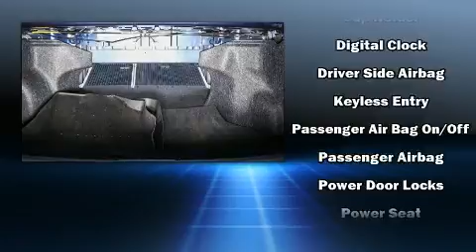2015 Toyota Camry LE in Aurora, CO 80014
INFINITI OF DENVER
2990 S. Havana St.

Sensibility and practicality define the 2015 Toyota Camry. With less than 10,000 miles on the odometer, this 4 door sedan prioritizes comfort, safety and convenience. Under the hood you'll find a 4 cylinder engine with more than 170 horsepower, and for added security, dynamic Stability Control supplements the drivetrain. Both high fuel economy and flexible performance are assured by the 6 speed automatic transmission. Toyota prioritized comfort and style by including: a trip computer, tilt steering wheel, power door mirrors, power windows, remote keyless entry, an overhead console, and air conditioning. Premium sound drives 6 speakers, providing you and your passengers a sensational audio experience. Toyota ensures the safety and security of its passengers with equipment such as: head curtain airbags, front and rear SIDE impact airbags, traction control, ignition disabling, and 4 wheel disc brakes with ABS. Brake assist technology provides extra pressure when applying the brakes. Our experienced sales staff is eager to share its knowledge and enthusiasm with you. They'll work with you to find the right vehicle at a price you can afford. We are here to help you.